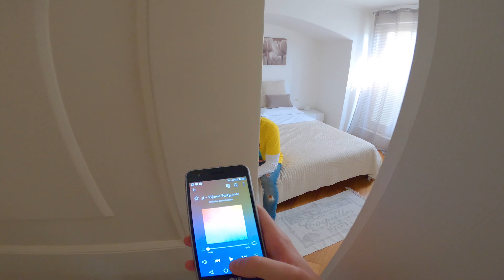[BTS] PIJAMA PARTY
🎠 Godyl - Pijama Party

Obiettivo 1.000 iscritti su Youtube! Ce la possiamo fare!! :)